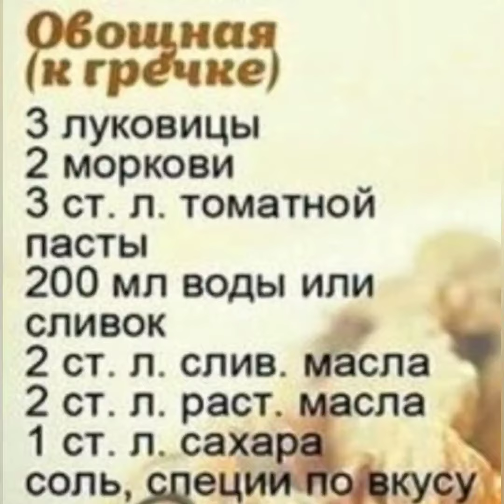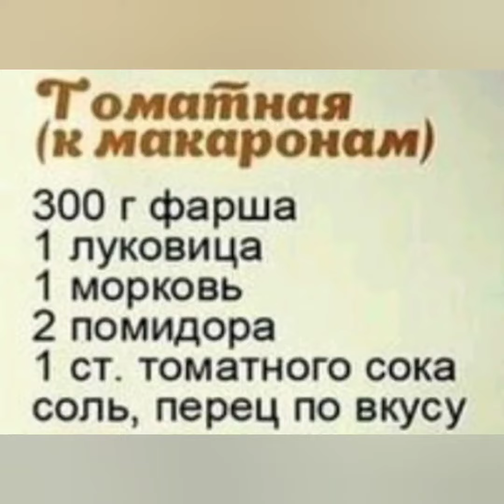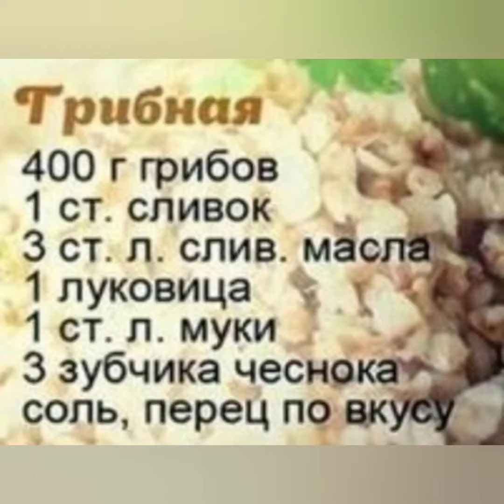Рецепт подливак к любим гарнирам.